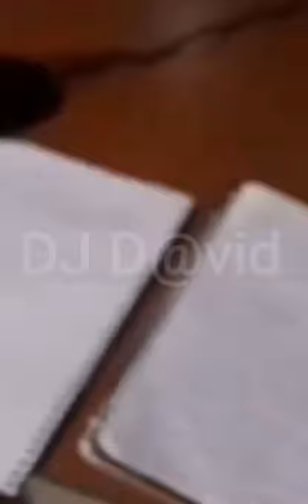Los Auténticos Triunfadores Carapegueños Dúo León Figueredo En Vivo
CONTRATOS CON EL DIRECTOR BLASITO LEÓN: 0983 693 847